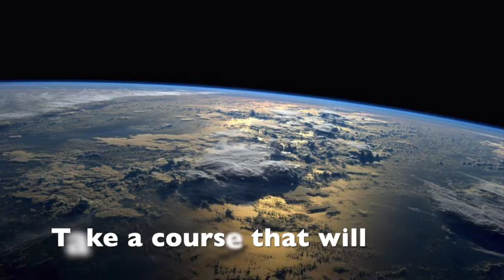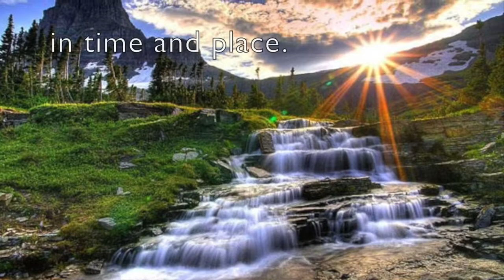APHG Introduction for the AP Human Geography Course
Welcome to Mr. Puchein's AP Human Geography site!
There are 2 basic ways that I hope this YouTube Site will help:
1. I have created lecture videos posted on various topics. These are posted under "AP Human Geography Video Lectures".
2. Playlists with videos that will help students learn AP related content.

Thanks for stopping by and as always I promise to never have commercials with my personal videos!